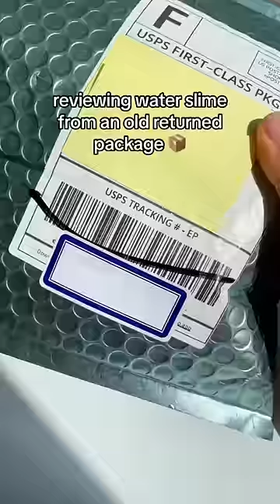Reviewing our water slimes from a returned package?!